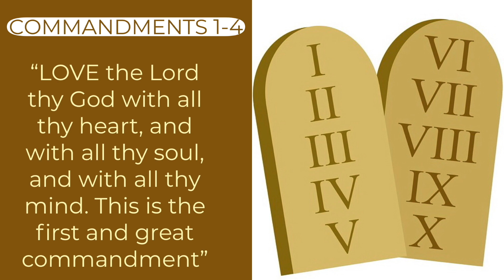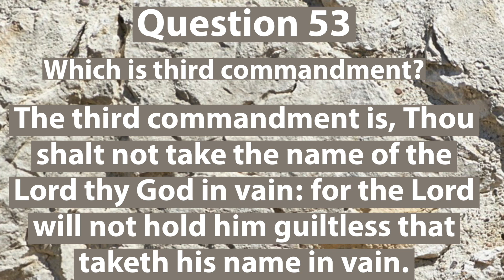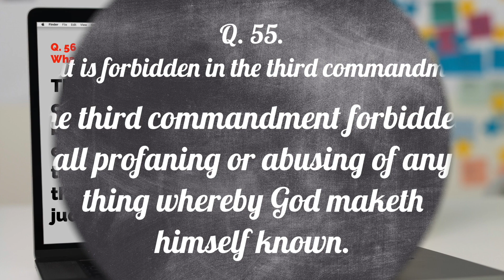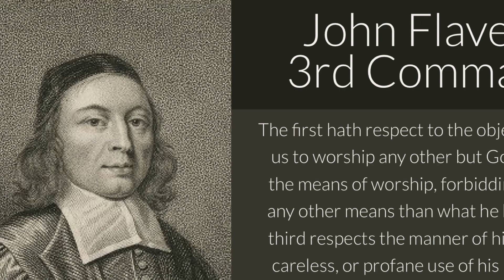Profanity and Blasphemy; Shorter Catechism Study Videos Part 24